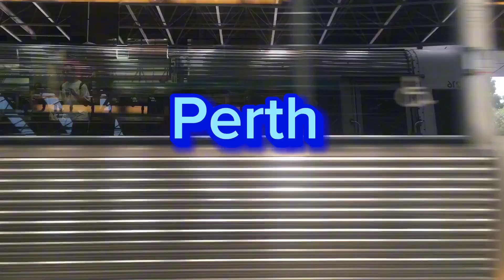Full line time lapse Ep. 1 Fremantle Line